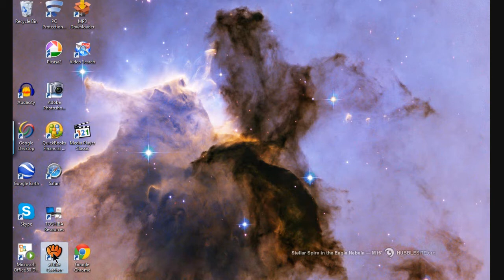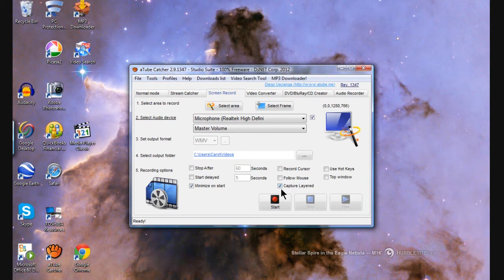Free Screen Capture Software - aTube. Como Gravar a Tela do PC com aTube.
If you like this, please "like" or share. Thanks! Shows how to use the screen capture feature of aTube--a free video downloading software. Mostra como usar aTube para gravar a tela do PC.